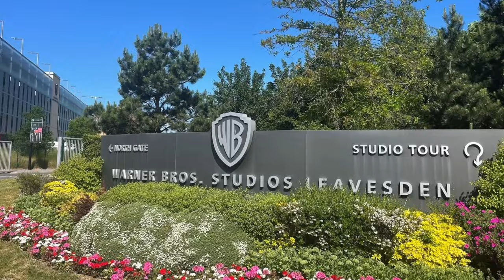A Quiet Place Día Uno | Crítica y Opinión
Es hora de volver al silencioso y peligroso mundo de A Quiet Place, Un Lugar En Silencio, descubriendo como fue la invasión en una de las grandes ciudades del mundo.

En esta emocionante película, una mujer llamada Samira (interpretada por Lupita Nyong’o) lucha por sobrevivir durante un ataque alienígena en la ciudad de Nueva York. Los invasores son cazadores implacables que atacan a cualquier persona que emita ruidos. Para sobrevivir, Samira se une a un grupo de supervivientes, incluyendo a Eric (interpretado por Joseph Quinn), Reuben (interpretado por Alex Wolff), y Henri (interpretado por Djimon Hounsou). Juntos, deben mantenerse completamente en silencio mientras buscan refugio y enfrentan peligros desconocidos.

La película es una precuela efectiva de la exitosa “A Quiet Place”, dirigida por John Krasinski. La tensión y el suspenso se mantienen a lo largo de la trama, y los momentos de silencio absoluto son impactantes. Además, la actuación de Lupita Nyong’o es destacable, y la dirección crea una atmósfera inquietante que atrapa al espectador.